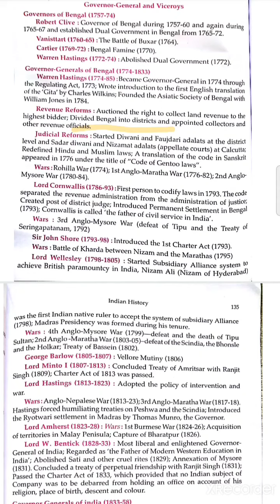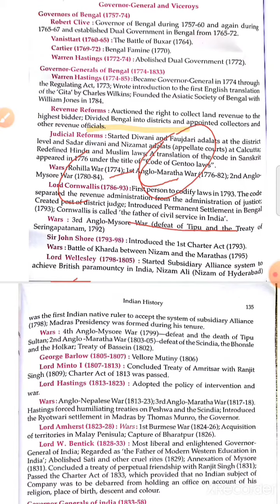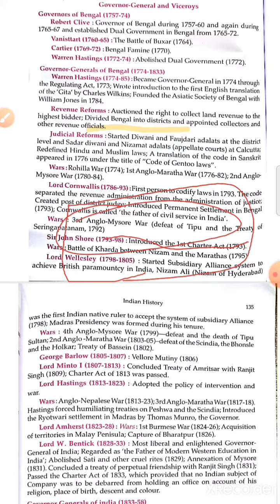March 28, 2021